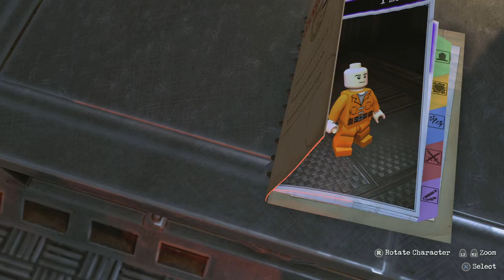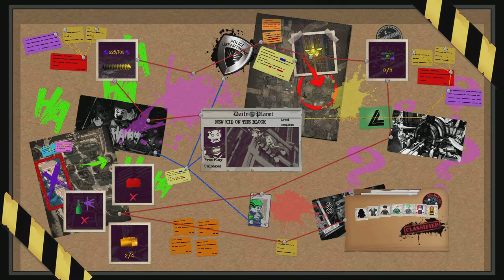LEGO DC Super-Villains: Same As All These Blockhead Games -- Mission 1 Lex Gone Give It To Ya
LEGO DC Super Villains Story Mode Let's Play on PlayStation 5